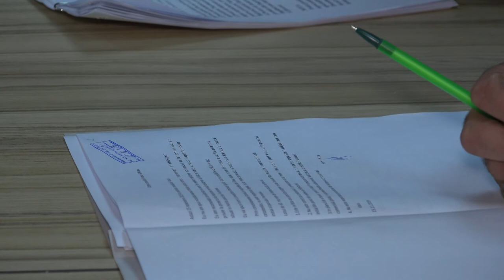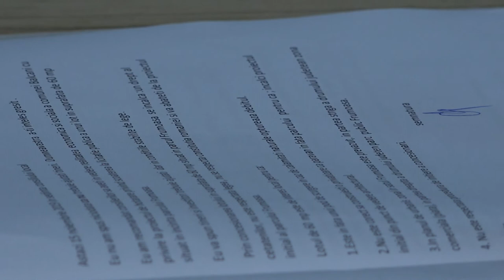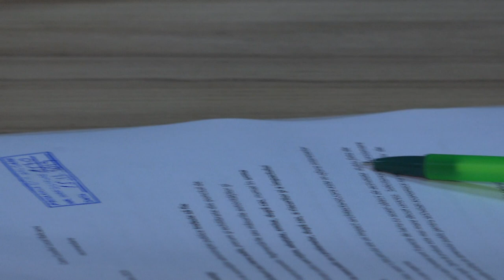LA BALCANI Sedinta Consiliului Local din 15 nov FILMARE EXCLUSIV TV 4K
LA BALCANI, județul Bacău, Ședința Consiliului Local din 15 noiembrie 2019 FILMARE EXCLUSIV TV 4K.

Cu stimă,
echipa Exclusiv

Vizionare plăcută !